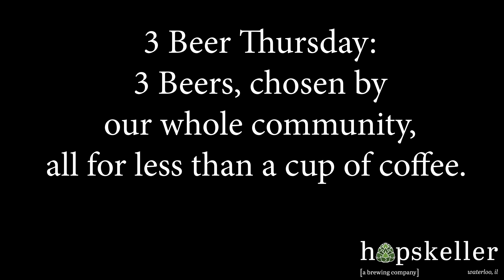Hopskeller: Three Beer Thursday Ad #1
One of a few ads we created for Hopskeller Brewing Company in Waterloo, Illinois promoting their "Three Beer Thursday".